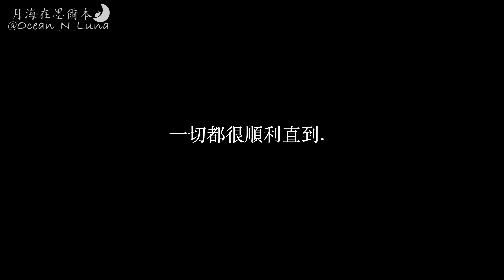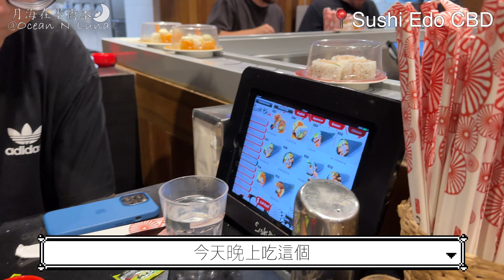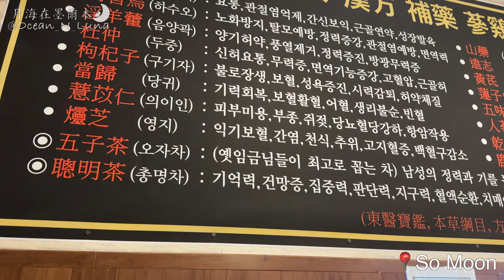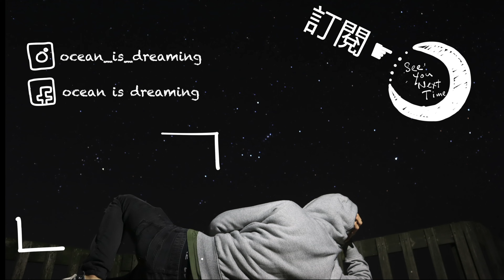‣ 橫跨1382公里35度天氣的帥哥兄弟畢業典禮｜布里斯班UQ的畢業典禮是怎麼樣的呢？｜🌊 海月在墨爾本 Ocean & Luna 🌙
我們的大帥哥畢業了！橫跨1382公里到他所在的布里斯班再開一個小時的車才到的學校，參加這個在35度高溫下的畢業典禮。畢業快樂啊哥！還有謝謝你們對我在布里斯班逗留的時候的照顧 :)

  @海月在墨爾本 Ocean&Luna

整裝待發明天再戰！

【此影片不含合作內容】